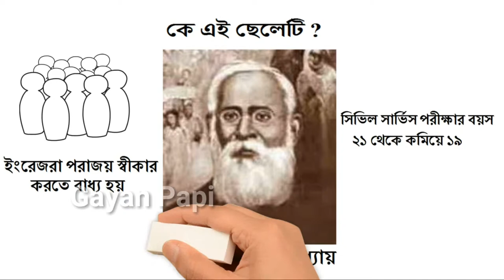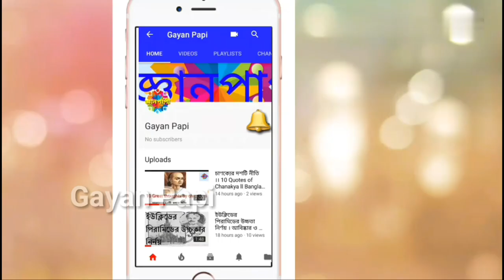রাষ্ট্রগুরু সুরেন্দ্রনাথ বন্দ্যোপাধ্যায়ের জীবনী । Biography of Surendranath Banerjee । Gayan Papi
রাষ্ট্রগুরু সুরেন্দ্রনাথ বন্দ্যোপাধ্যায়ের জীবনী এই ভিডিওটিতে বর্ণনা করা হয়েছে।

স্বনামধন্য ব্যাক্তিদের কিছু জীবনীর ভিডিও -